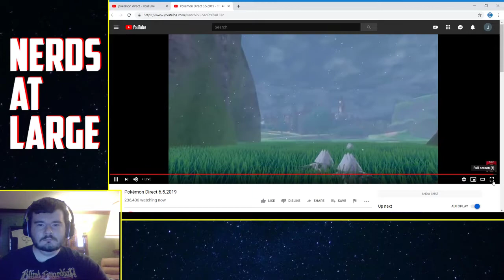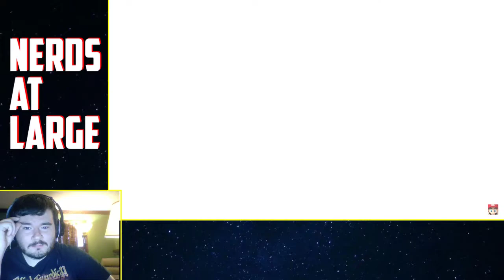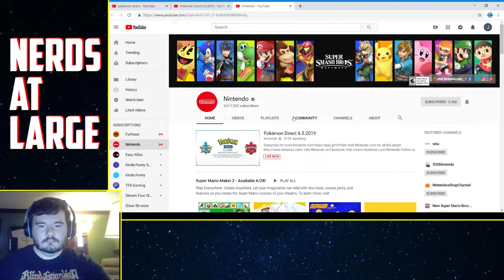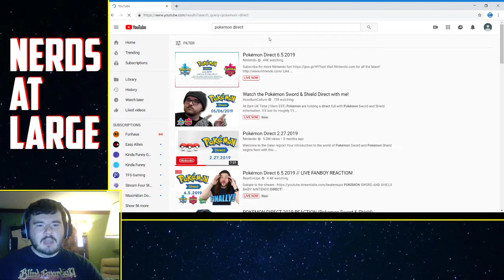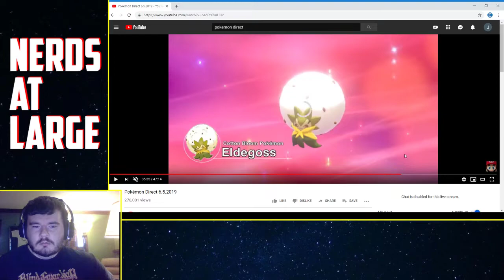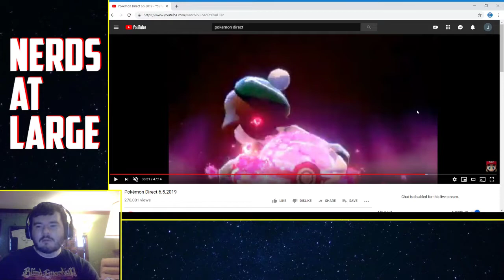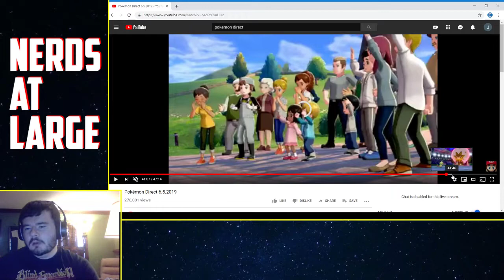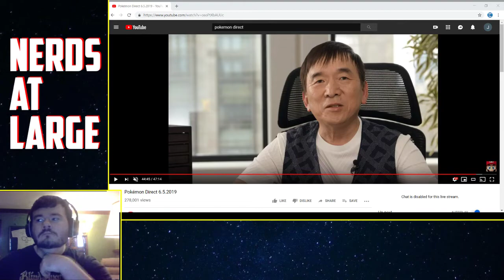Pokémon Sword and Shield Direct 6.5.2019 - Nerds At Large Reactions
Jeff reacts to the newest direct for Pokémon Sword and Shield!